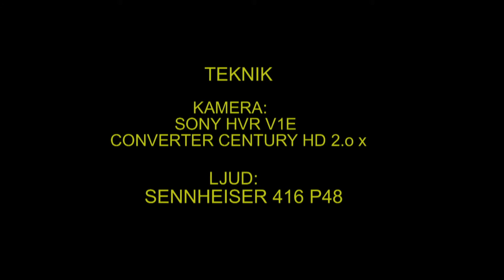BJÖRKTRAST Fieldfare (Turdud pilaris) Klipp - 751 S/U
Björktrast. Söker Föda/Vatten i läckande fjärrvärmetransport. Västerås i Västmanland 16-Januari 2010, Fieldfare in Sweden,  AROS FILM Fotograf: Gunnar Fernqvist.